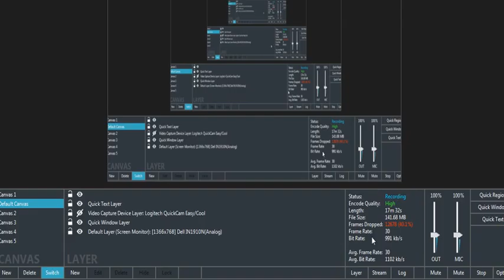Mincraft TMT Ep 1: banned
I get banned from the server temporarily